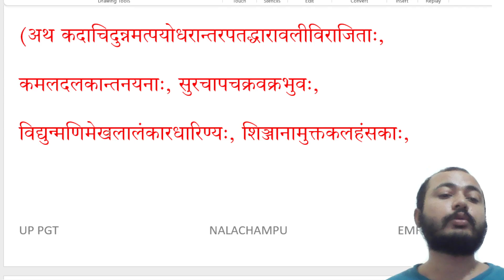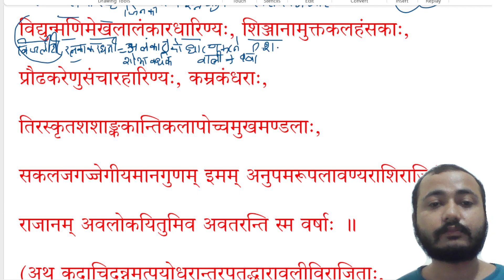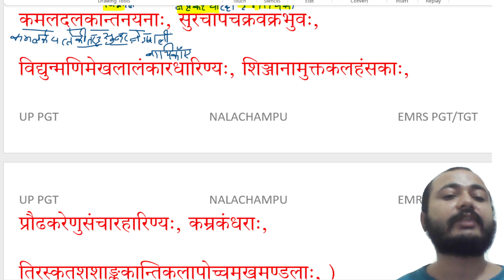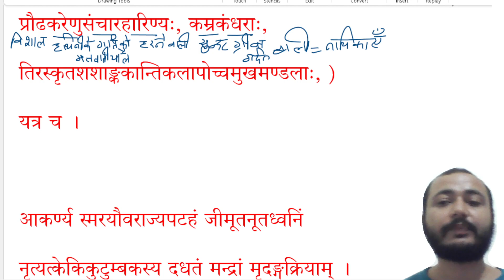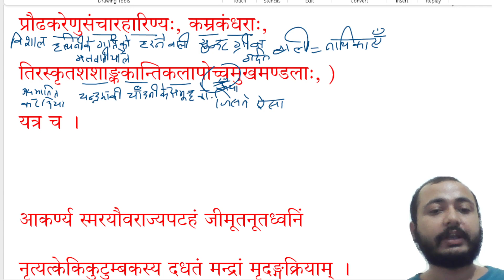NALACHAMPU नलचम्पू EP 26 EMRS PGT ।। SANSKRIT ।। UP PGT ।।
हमारा संकल्प है कि हम आपको EMRS PGT UP PGT SANSKRIT नेट जेआरएफ 73&25 कोड की तैयारी करवाएंगे। इसके लिए हमने कई ग्रंथों को live पंक्तिशः अध्ययन कराने का संकल्प लिया है। कई बार यूट्यूब नोटिफिकेशन नहीं भेजता है। इस समस्या का समाधान करने के लिए हमने "Mishra Sanskrit Prabodh" नाम से टेलीग्राम चैनल बनाया है, इसमें प्रतिदिन लिंक भेज दिया जायेगा, जिससे आप लाइव क्लास में जुड़ सकते हैं और प्रश्न पूछ सकते हैं और अपनी समस्या का समाधान कर सकते हैं।

टेलीग्राम चैनल का लिंक
Name:-
"Mishra Sanskrit Prabodh"